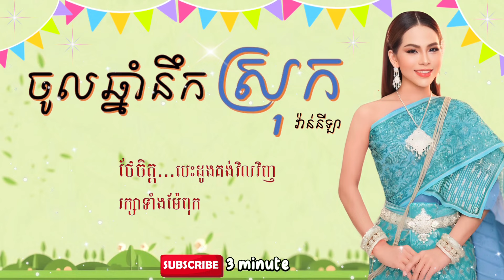ចូលឆ្នាំនឹកស្រុក | វ៉ាន់នីឡា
រ៉េត​ស៊ូហ្សាណា​
ព្រាប​សុវត្ថិ​
ឱក​សុគន្ធកញ្ញា​